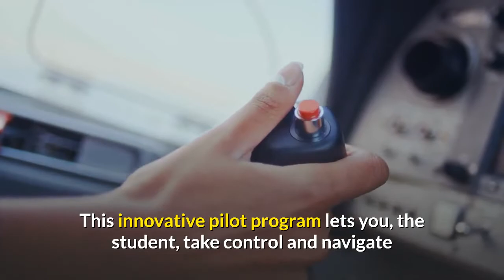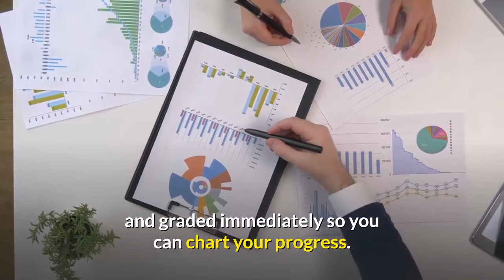StenoKey is an Immersive Court Reporting Program